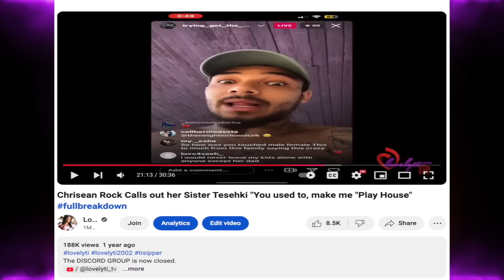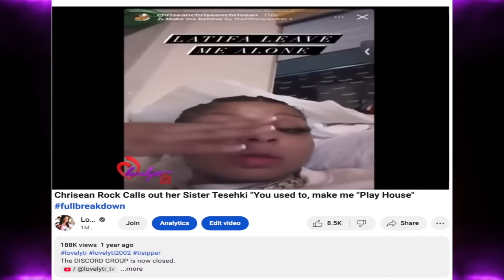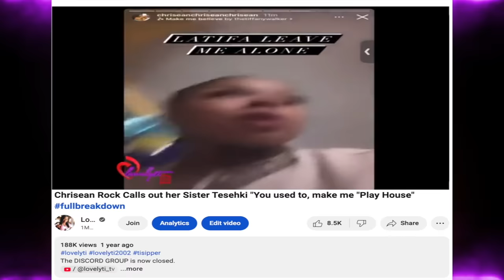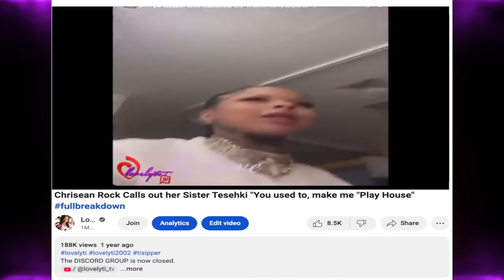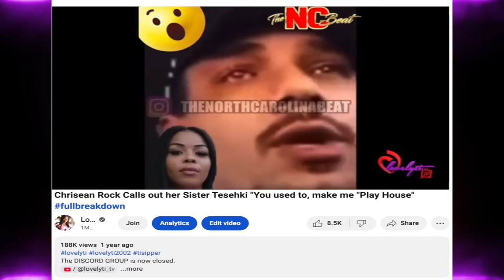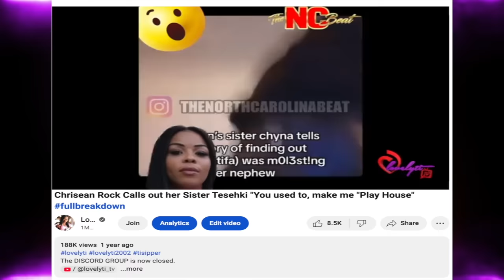Chrisean Rock Accuses Tesehki AGAIN Of Forcing Her To Do Acts On Her When She Was A Child